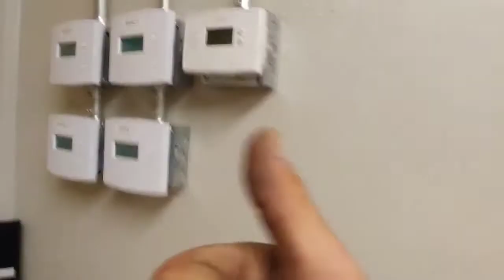HVAC/R DUDE: 🔧🔩ANOTHER DAY BABY 🔩🔧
Yup yup GET SOME!--!!